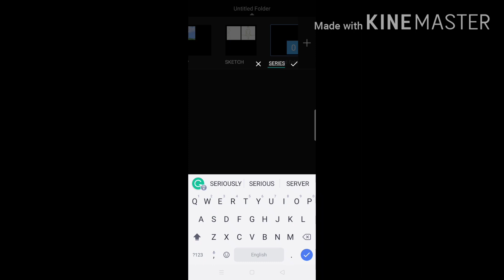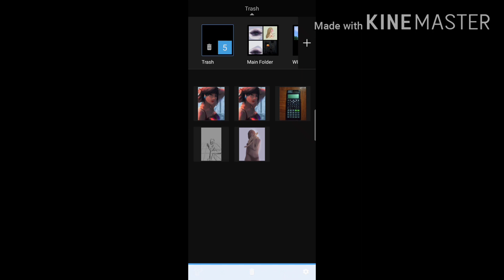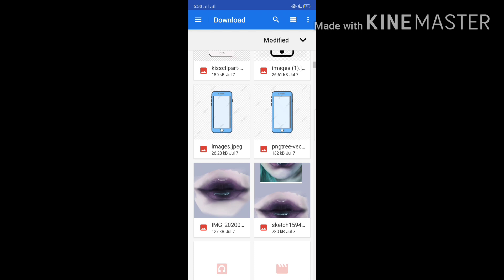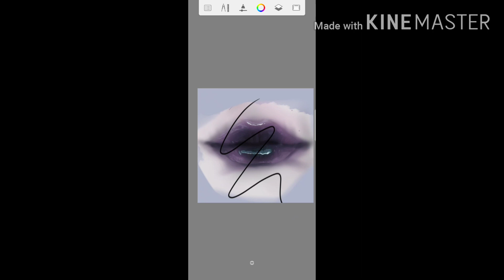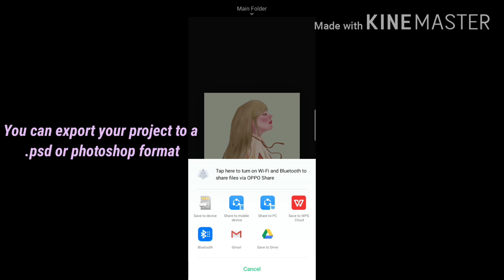Autodesk Sketchbook Tutorial on Android 2020 : Beginners Guide ( Part 01: Folders and Canvas)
CLICK THE HIGHEST POSSIBLE RESOLUTION!

This is applicable to the mobile app version of Autodesk and I decided to separate this tutorial to shorter videos so you can find what you haven't known yet.
Browse on my channels for more content.

This is based on what I have experienced while using this app.

Title: Stronger Than by Gabe Bondoc

Autodesk sketchbook
autodesk for beginners
autodesk sketchbook tutorial for android
autodesk sketchbook tutorial
beginners guide